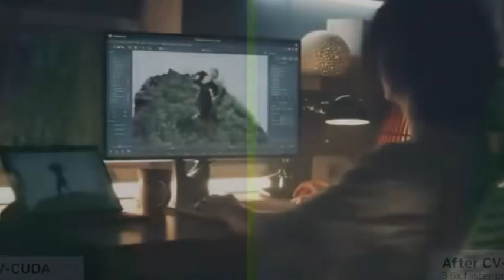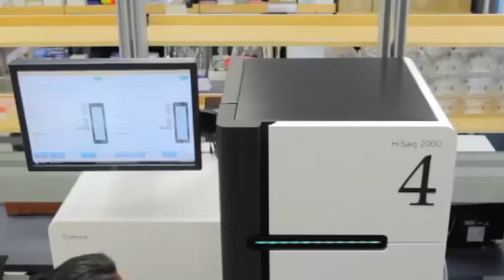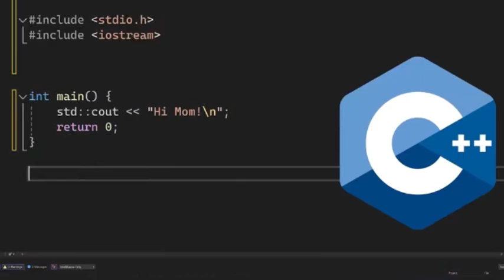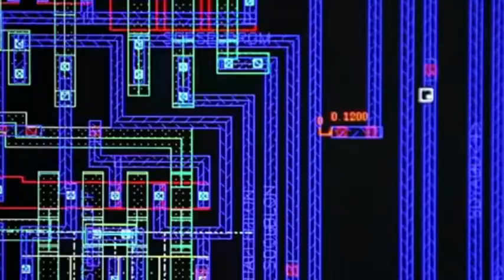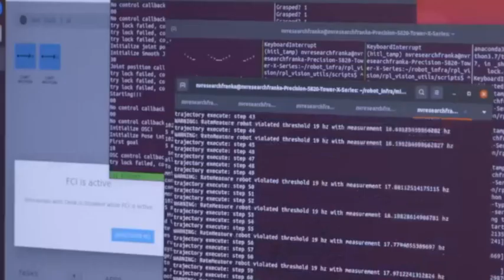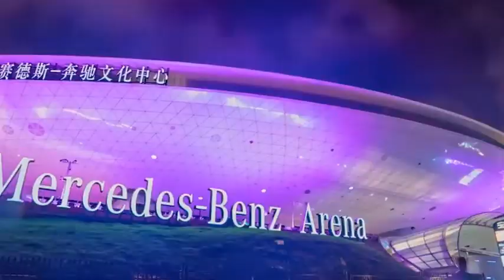The US may ban the sale of GPUs to China, but Huawei is facing new market opportunities!